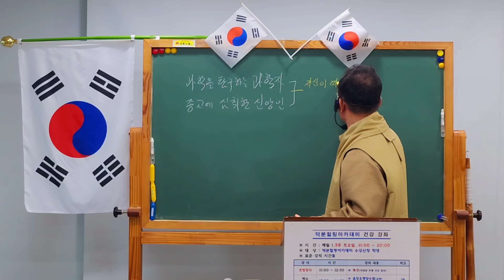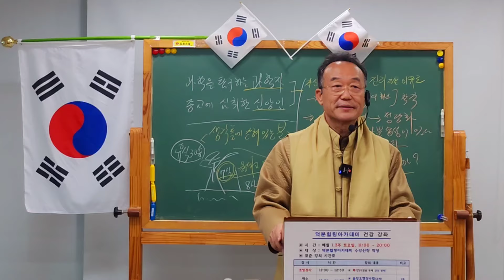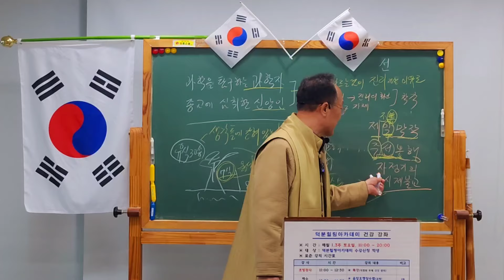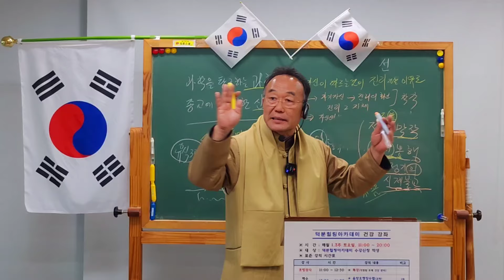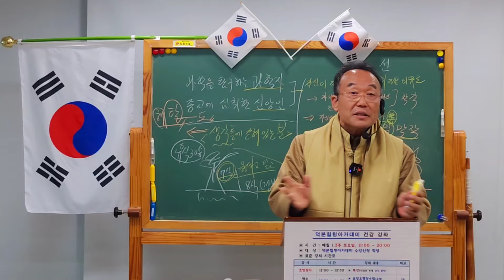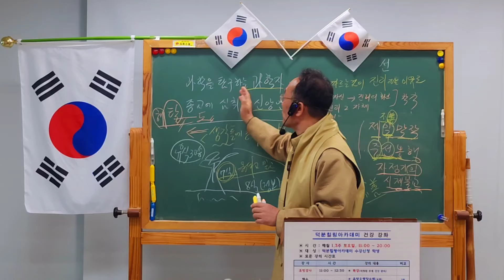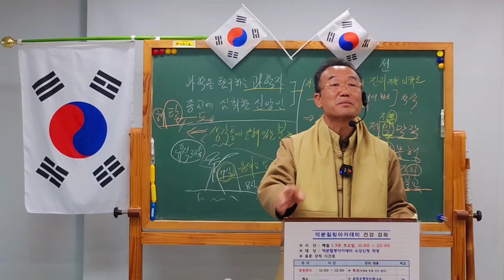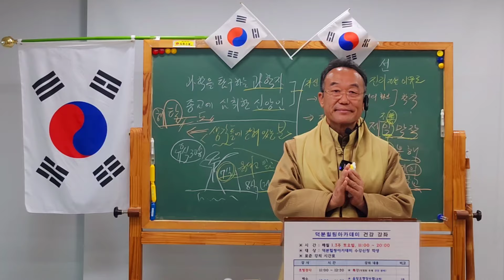진리의 틀에도 갇혀있을수 있나요? 모든것 해탈